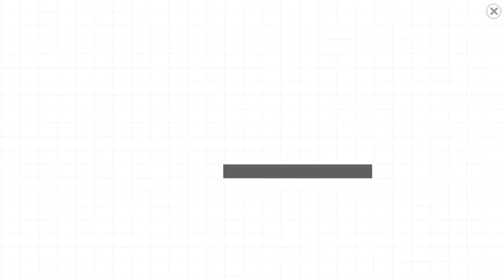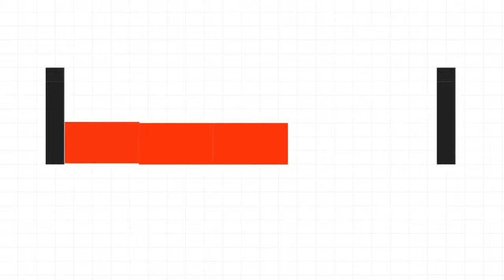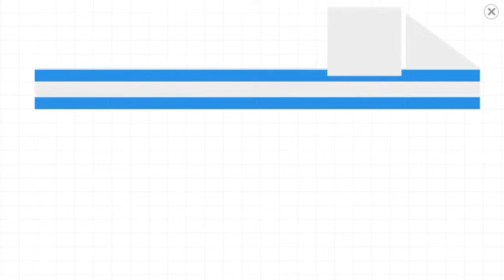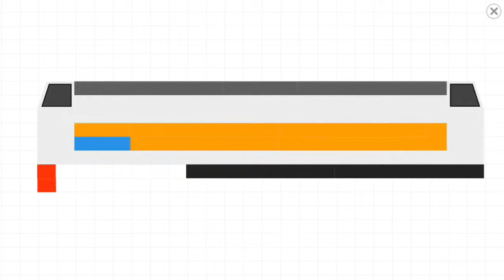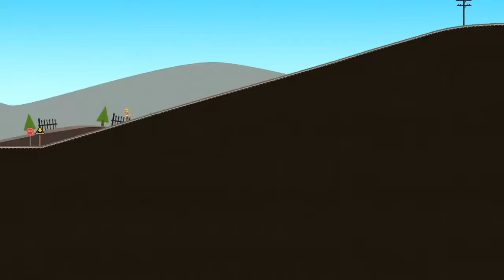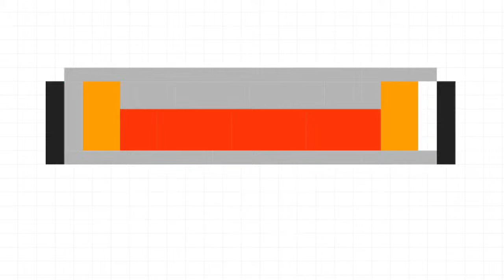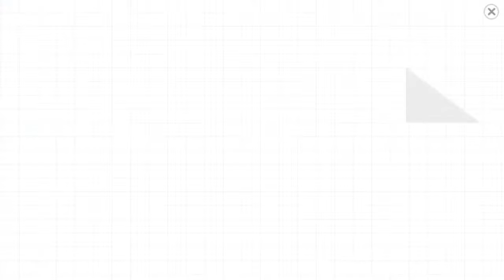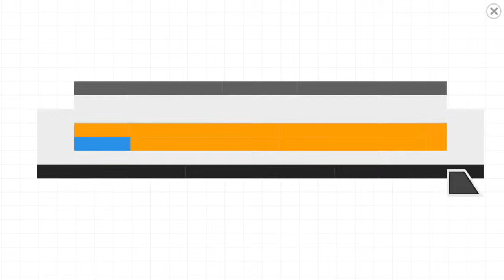KAI - Labo Brick Train